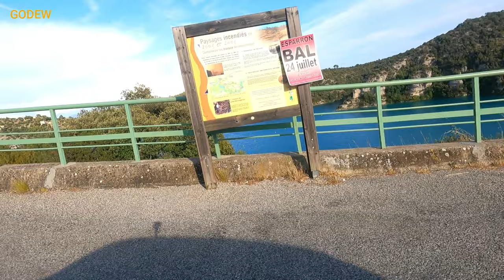Valensole champs de lavande / Esparron De Verdon / Beauty of Provence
My favorite so far is the Plateau de Valensole, beautiful landscapes the feeling of being in a violet sea. From around mid-June to mid-July the region is awash with the sight and smell of lavender – it’s truly a spectacle not to be missed. Among the best lavender fields in Provence are those in the Valensole Plateau. It’s here you’ll find endless stretches of fragrant rows peppered by stone huts and token trees. The Valensole lavender fields are probably the most visited in all of Provence – and subsequently the most photographed. But finding the most photogenic fields takes time, and that’s where I’m here to help.

For the location of Esparron Lake (Esparron de Verdon)

We went the last week in July, we thought there will be no lavenders left because normally lavenders are harvested by end of June. This is a time when lavenders are full-bloomed after that they will cut for their by-products like oils, perfumes, soaps. There is also a sunflower field which cannot be missed.

If you’re coming from Aix-en-Provence, the Luberon, or Avignon – your first stop after exiting the A51 motorway at Manosque will be field #1 near Les Grandes Marges

After the lavender field, I went to see my friend Loic who is visiting Provence for the first time and from there we went to Esparron Lake which is famous as Esparron du Verdon. Located in the heights, at the entrance of the lower gorges of Verdon, the town is near Digne-les-Bains. Set at the foot of the town, it reveals turquoise water surrounded by forests and other white creeks. The site offers several water activities for children and adults, such as sailing or swimming. It is also possible to discover the exceptional site of the low gorges of Verdon the time of canoe trips

I like to make videos about France's culture, places and food.

All the music is used in the video.
Song: Unicorn Heads - Stellar Wind

The camera shot in this video
○ GoPro 9
○ iPhone 12

~Link~